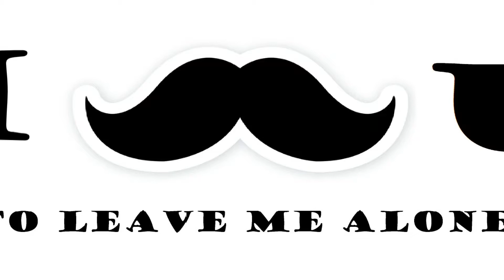I mustache you to leave me alone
T-shirt comes in all sizes Check out we can also customize all our T-shirts to meet your needs!